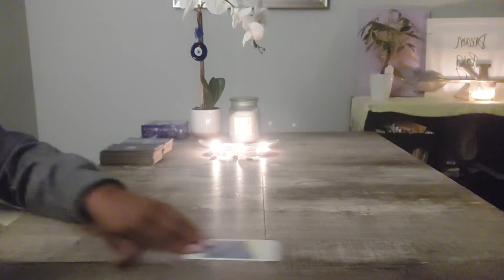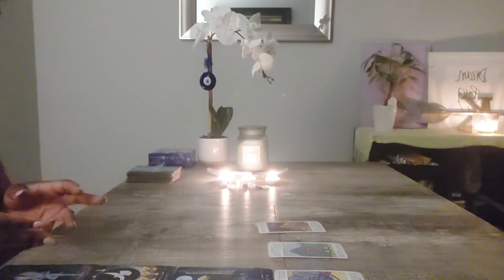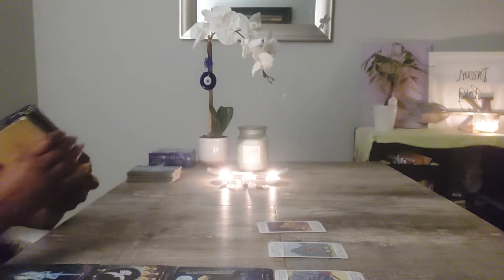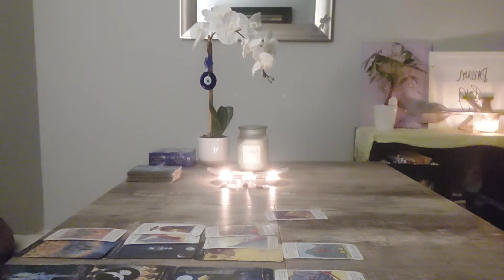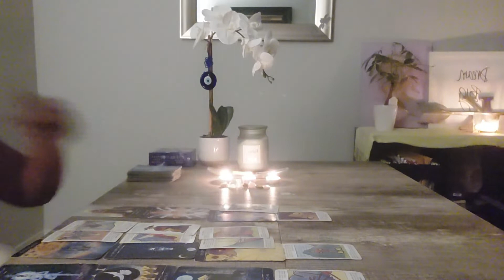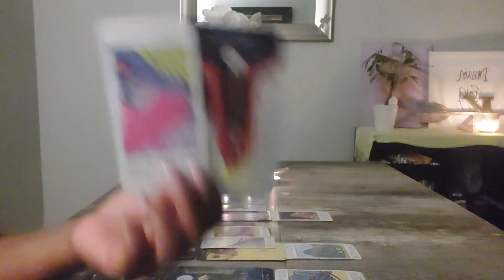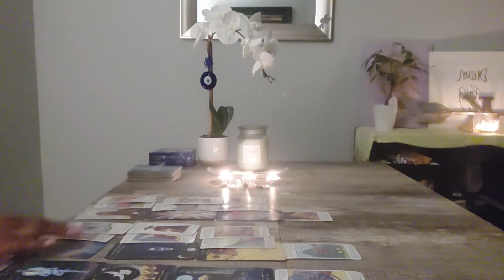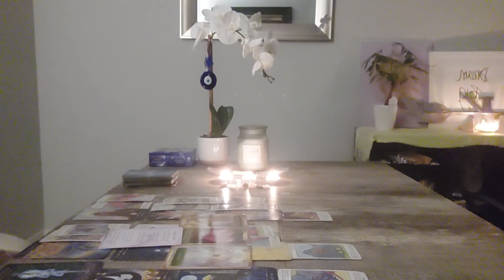Divine Masculine- A CYCLE IS BEGGING TO CLOSE OUT...ARE YOU WILLING TO CHANGE?